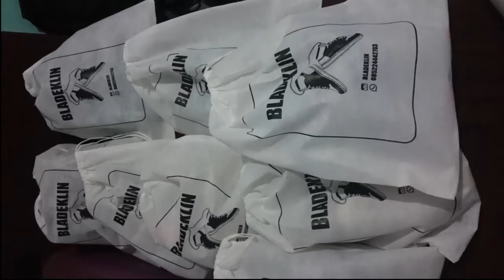Delivery londrian 3pair - Laundry Sepatu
Kali ini kita mau delivery 3pair sepatu yg kmrn masuk, laundry sepatu kita bisa nyuci beres dalam 1hari.

Buat yg mau buka usaha londri sepatu, bisa kontak kita. Kita bantu mulai dari Tools, cara mencuci, edukasi bahan, praktek, dll.

5asec laundry sepatu
laundry sepatu bintaro